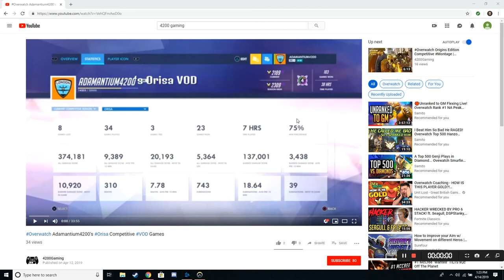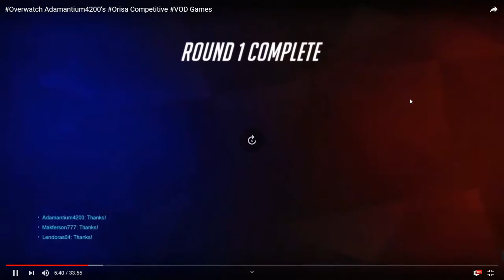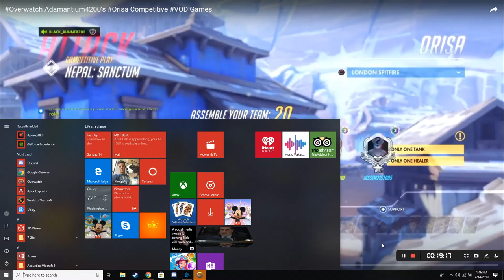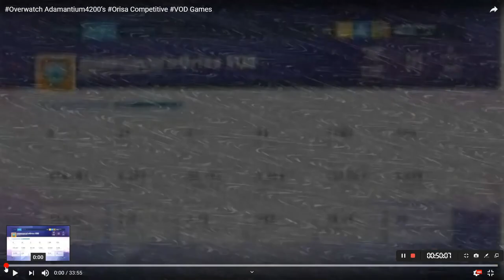Gold Orisa Review